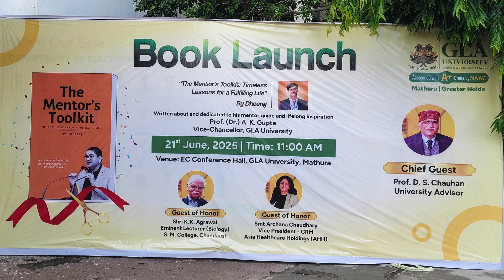GLA University VC and placement officer ఇంటర్వ్యూ